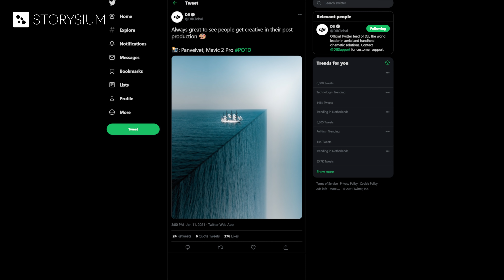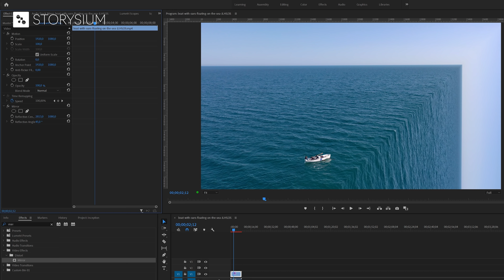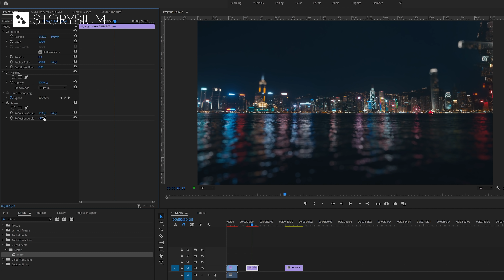Inception world bend or mirror effect - Premiere pro tutorial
Bend your world with this awesome Inception-inspired mirror effect in Premiere pro.

► MUSIC used in this video: Stone Cookies - Dusty Decks